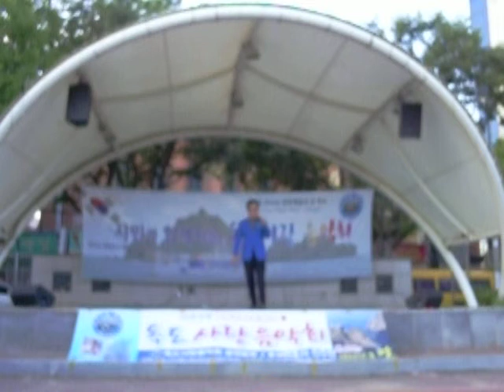독도사랑음악회 7월정기공연 대구안심근린공원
시민과함께하는 독도사랑음악회
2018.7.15(일)오후3시~8시
대구 동구안심근린공원야외특설무대
사단법인 독도사랑음악회
초대가수 권 민흥 총참여자 68명